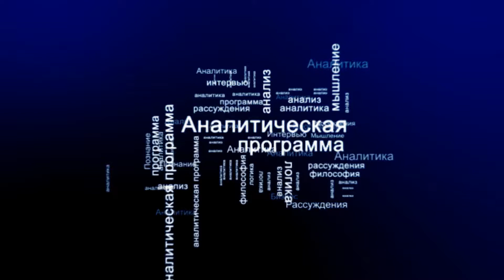СУТЬ ДЕЛА - "Новая стратегия ВЭБа"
Дмитрий Медведев утвердил обновленную инвестиционную стратегию Внешэкономбанка - госкорпорации развития, финансировавшей мегапроекты Кремля